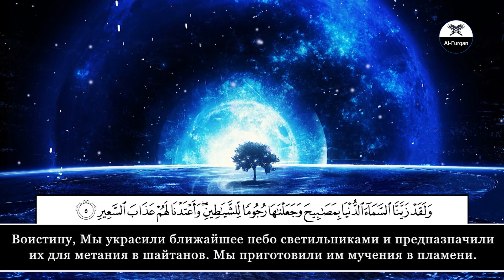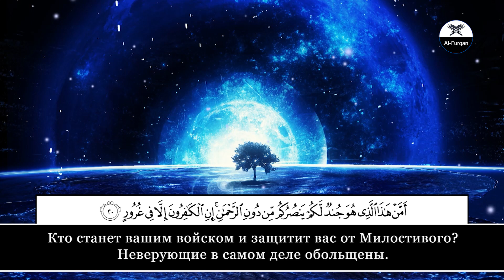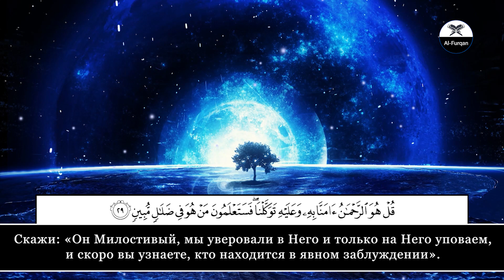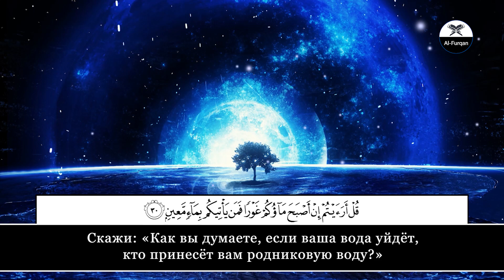Abdul Qodir. 67 Аль-Мульк (Власть)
"Muslim Video".